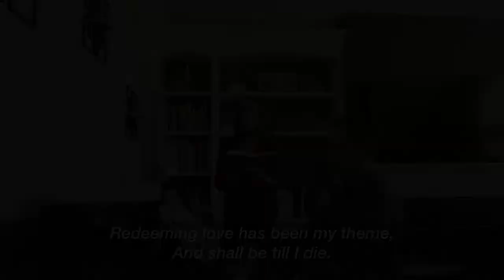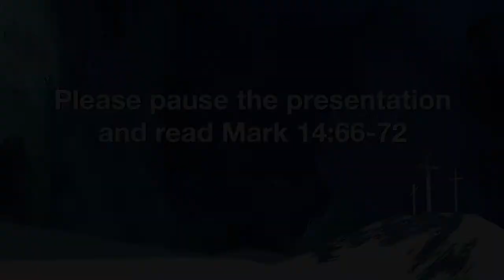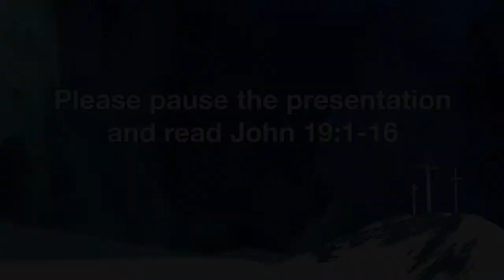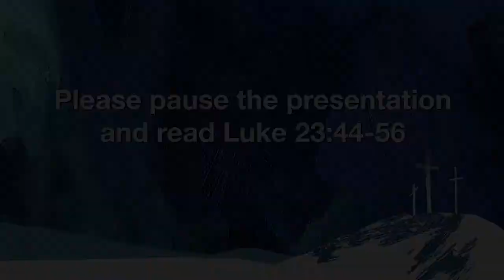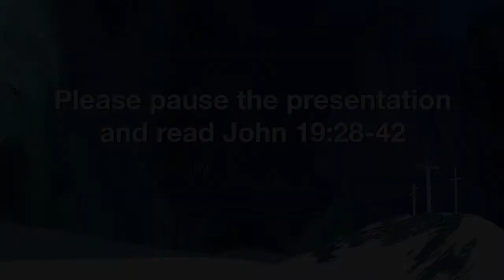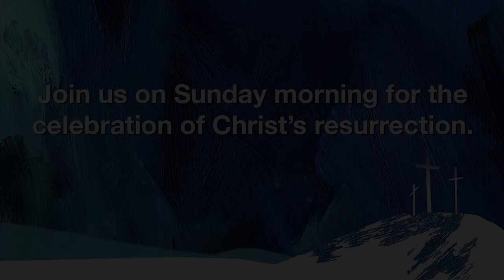Williamsburg Community Chapel: Good Friday Service - April 10, 2020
Williamsburg Community Chapel

CCLI - 1385931
SL - 20104073